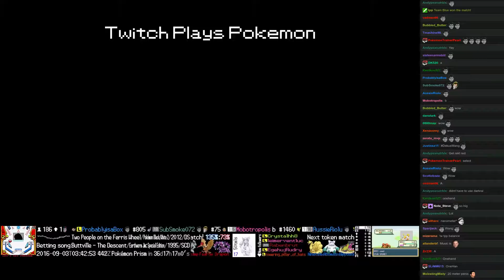Twitch Plays Pokémon Battle Revolution - Match #55212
Match #55212 [Blue: Grumpig, Darkrai, Lunatone] vs [Red: Machamp, Fearow, Drapion]